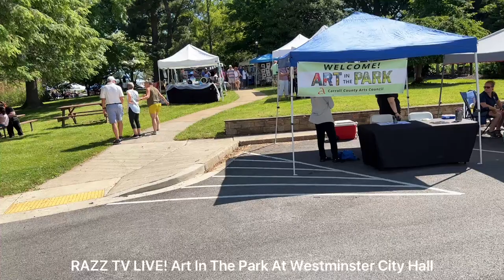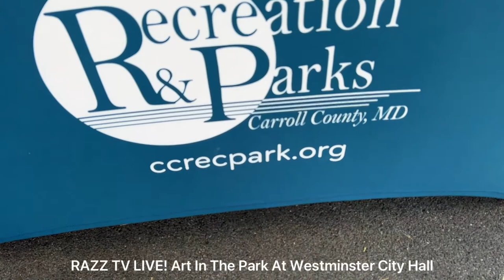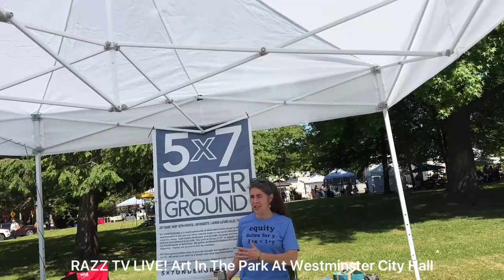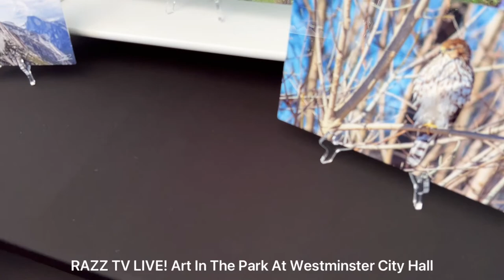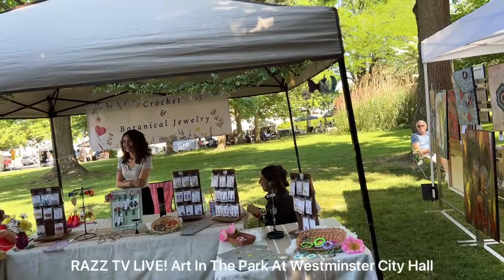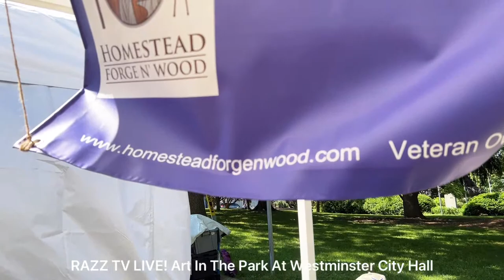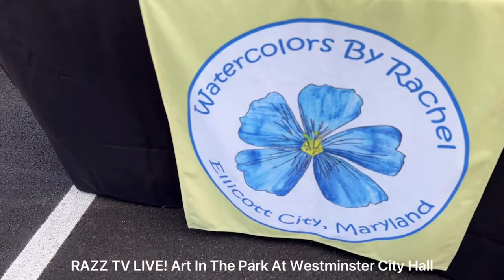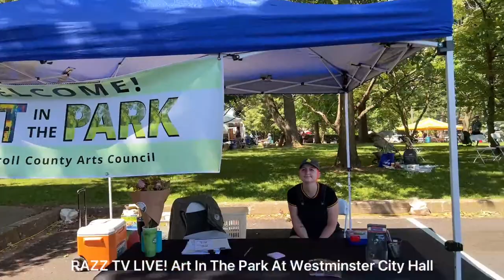RAZZ TV LIVE! Art In The Park At Westminster City Hall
Live coverage of Art In The Park At Westminster City Hall